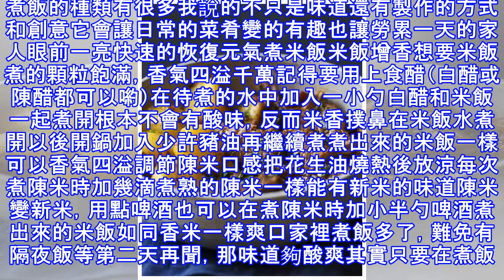別再用白水煮飯了，加點這個，香到讓你想吃完整鍋飯！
煮飯的種類有很多我說的不只是味道還有製作的方式和創意它會讓日常的菜肴變的有趣也讓勞累一天的家人眼前一亮快速的恢復元氣煮米飯米飯增香想要米飯煮的顆粒飽滿，香氣四溢千萬記得要用上食醋（白醋或陳醋都可以喲）在待煮的水中加入一小勺白醋和米飯一起煮開根本不會有酸味，反而米香撲鼻在米飯水煮開以後開鍋加入少許豬油再繼續煮煮出來的米飯一樣可以香氣四溢調節陳米口感把花生油燒熱後放涼每次煮陳米時加幾滴煮熟的陳米一樣能有新米的味道陳米變新米，用點啤酒也可以在煮陳米時加小半勺啤酒煮出來的米飯如同香米一樣爽口家裡煮飯多了，難免有隔夜飯等第二天再聞，那味道夠酸爽其實只要在煮飯時加點鹽就可以放心把米飯放到第二天炒菜類蔬菜更...